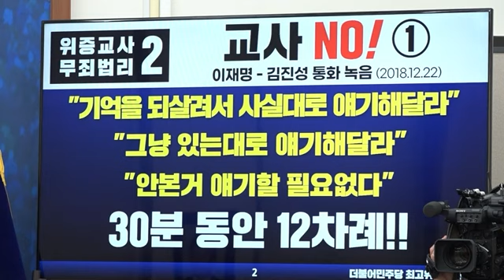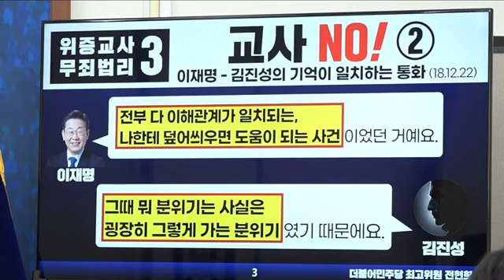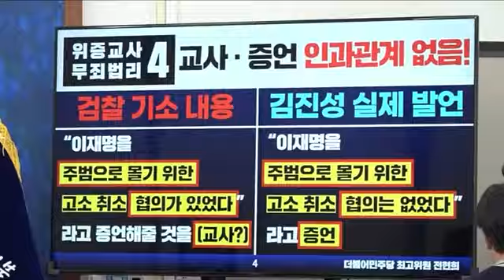전현희가 입증한 이재명 대표의 완전한 무죄! [제40차 더불어민주당 최고위원회의]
■ 성남시 공공기관 부지 용도변경 관련한 박근혜 정부의 전방위적인 성남시 압박정황이 증거로 확인됐습니다.

식품연구원 부지 매각 관련 정부회의가 총 35회 개최되었습니다. 총리실의 인적 문책 지침이 3회 전달되었습니다. 국토부의 식품연 부지 매각 협조 공문이 총 6회 발송되었습니다. 청와대와 총리실, 국토부까지 총출동해서 용도변경을 지속적으로 요구하였습니다.

이러한 중앙정부의 전방위적인 압박은 일선 지자체 공무원들에게 협박으로 느껴졌을 거라는 것은 삼척동자도 능히 짐작할 수 있는 일입니다. 2심에서는 정부의 광범위한 압박이 있었다는 핵심증거들을 토대로 법리와 사실관계가 제대로 다뤄지길 기대합니다.

■ 지난 2년 반 동안 제1야당 대표를 법정 연금시키겠다는 윤석열 검찰독재정권의 독기는 군사독재정권의 가택연금과 다를 바 없습니다.

겨울이 아무리 추워도 봄은 옵니다. 55차례 가택연금과 사형선고에도 끝내 승리한 김대중 대통령의 강인한 정신이 민주당에 살아 숨 쉬고 있습니다.

20년 동안 한 사건에 대해서 이재명 대표를 정치적 수사로 스토킹해온 검찰의 이재명 대표 위증교사 1심 선고가 오늘 있습니다.

윤석열 정권 정치검찰이 아무리 정적을 제거하려해도 없는 죄를 만들어낼 순 없습니다. 이재명 대표는 무죄입니다. 이 자리에서 왜 이재명 대표가 무죄인지 사실관계와 법리에 비춰서 진실을 밝혀드리겠습니다.

위증교사가 성립하려면 세 가지 조건이 필요합니다.

첫째, 교사자가 증인의 기억에 반하는 진술을 교사해야 합니다. ‘교사’.

둘째, 증인이 자신의 기억에 반하는 진술을 해야 합니다. ‘위증’.

셋째, 교사와 위증 사이에 인과관계가 있어야 합니다.

이재명 대표는 검찰이 위증교사라고 억지 주장하는 김진성 씨와의 30분간 통화에서 12차례나 “기억을 되살려 사실대로 얘기해 달라”, “그냥 있는 대로 얘기해 달라”, “안 본 거 얘기할 필요 없다”라고 일관되게 말했습니다. 첫째 조건인 교사가 없습니다.

둘째, 당시 '이재명 대표에게 덮어씌우면 도움이 되는 사건이다'라는 분위기가 있었다고 정확하게 두 사람의 기억이 일치합니다. 증인의 기억에 반하는 교사가 아닙니다.

마지막으로 검찰은 "이재명을 주범으로 몰기 위한 KBS 측과 김병량 전 성남시장 간에 고소취소 협의가 있었다”라는 허위진술을 교사했다는 혐의로 이재명 대표를 기소했습니다.

하지만 위증교사의 대상자 김진성 씨는 “김병량 시장은 그런 인품이 아니다”며 양자 간엔 "이재명을 주범으로 몰기 위한 고소취소 협의가 없었다”라는 검찰이 주장하는 이재명 대표의 기소와 정반대 증언을 했습니다. 검찰의 주장대로라면, 교사와 위증사이의 인과관계가 없는 것입니다. 이는 명백하게 법률적으로는 실패한 교사입니다. 위증교사가 성립하지 않는 것입니다.

종합해서 말씀드리면, 교사가 없었습니다. 그리고 기억에 반하는 증언도 없었습니다. 교사와 위증 사이의 인과관계가 성립하지 않습니다.

따라서 이재명 대표는 법적으로 완전한 무죄입니다. 위증교사가 성립할 수 없습니다.

민주당은 행동하는 양심, 강인한 인동초 정신으로 윤석열 검찰독재정권과 맞서 싸우겠습니다. 이재명 대표와 함께 반드시 승리할 것입니다.

(2024년 11월 25일 전현희 최고위원 모두발언)